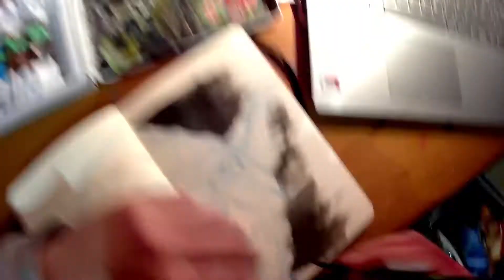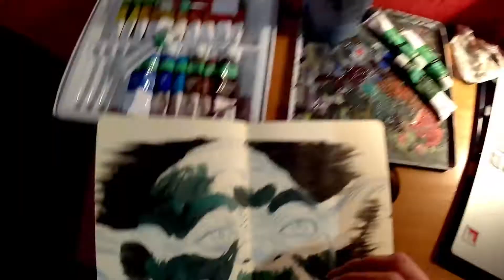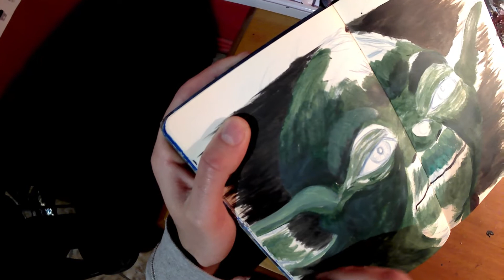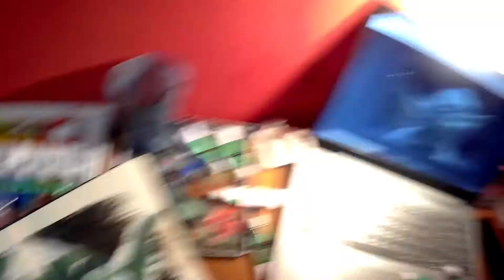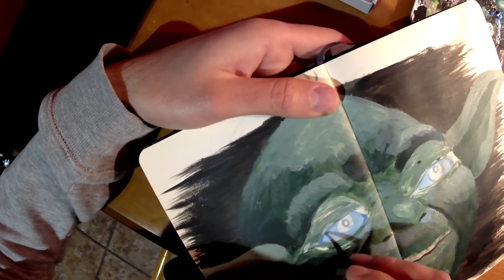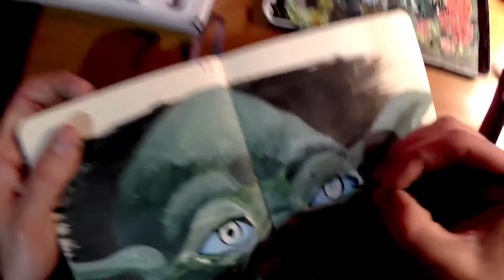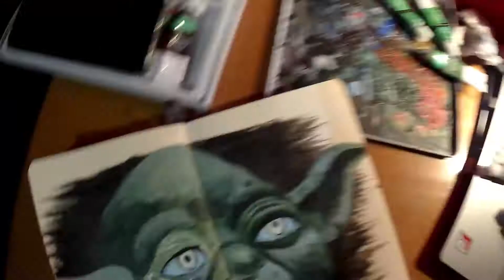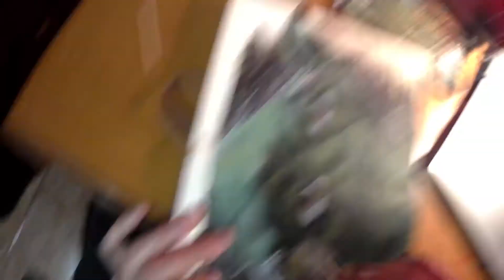YODA Star Wars | Acrylic Painting - Adri9 - Blackbook Sessions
Wellcome to my youtube channel ! In this video i paint portrait of Yoda